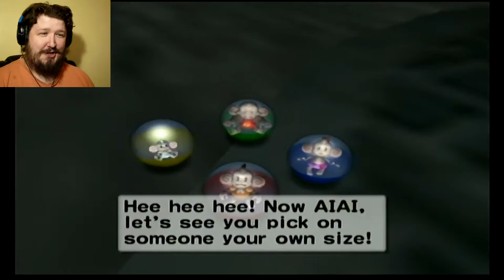Let's Play Super Monkey Ball 2 part 3 "Well this is amusing"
The action continues as Aiai and Co. try to find Dr. Badboons base and for some reason it's here at an amusment park, of course! don't ignore the polite sign outside the entrance unless you wanna be shrunk, and served in a bowl of soup with onions and carrots.